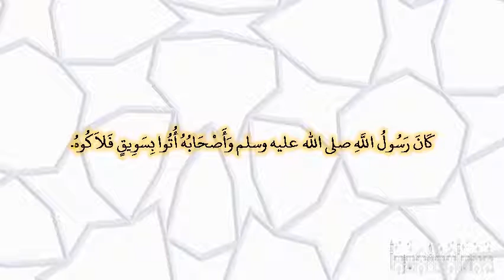صحيح البخارى - كتاب المغازى - 4175 - باب غزوة الحديبية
حدثني محمد بن بشار، حدثنا ابن أبي عدي، عن شعبة، عن يحيى بن سعيد، عن بشير بن يسار، عن سويد بن النعمان ـ وكان من أصحاب الشجرة ـ كان رسول الله صلى الله عليه وسلم وأصحابه أتوا بسويق فلاكوه‏.‏ تابعه معاذ عن شعبة‏.‏